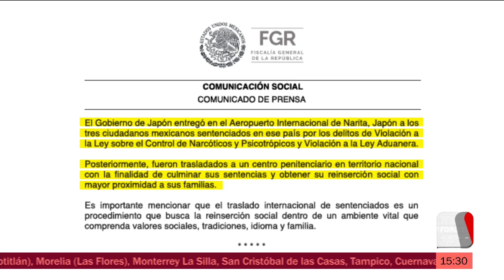Japón extradita a 3 mexicanos acusados de tráfico de droga - Las Noticias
La Fiscalía General de la República informó que el Gobierno de Japón entregó en el Aeropuerto Internacional de Narita a tres ciudadanos mexicanos acusados de los delitos de violación a la ley sobre el control de narcóticos y psicotrópicos; al llegar a México los involucrados fueron trasladados a un centro penitenciario.